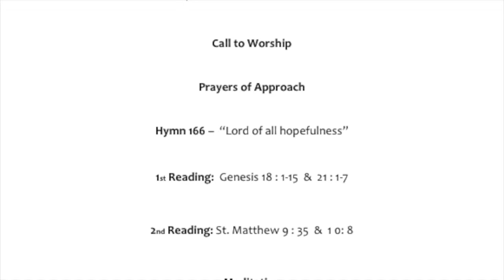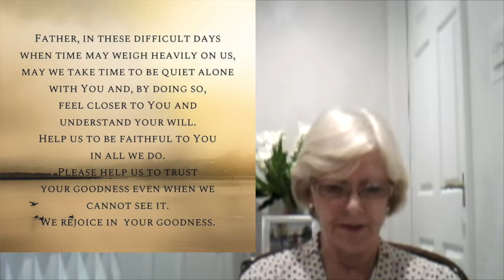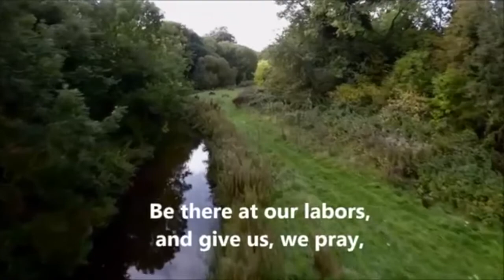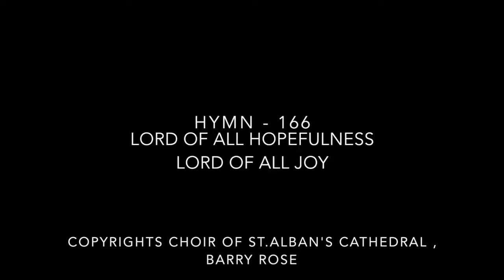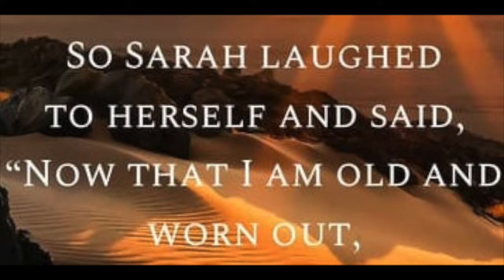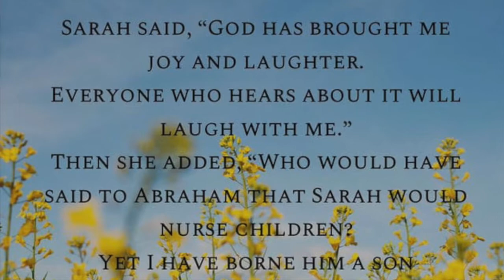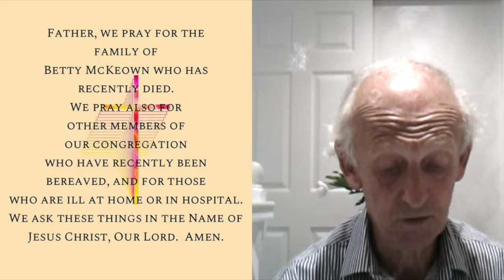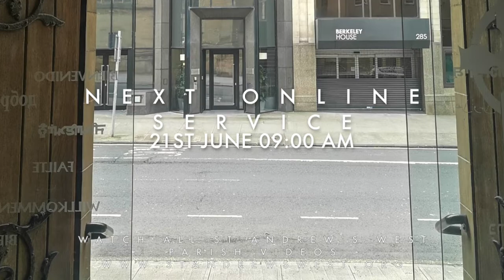2nd Sunday after Pentecost - 14th June 2020 - St Andrew's West Parish Church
St Andrew's West Parish Church , Glasgow 14th June 2020
2nd Sunday after Pentecost
Message by Rev. Dr. Kleber Machado